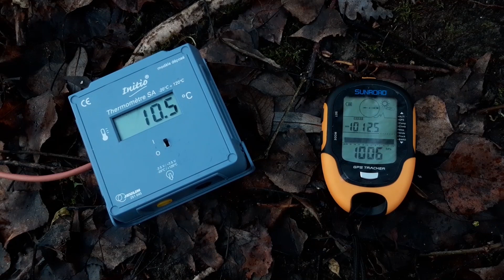Comment pêcher le BROCHET en HIVER 🥶 ?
Une belle vidéo compilant plusieurs sessions hivernales au brochet avec des conseils, des beaux poissons, de l'humour, et une touche de piraterie !